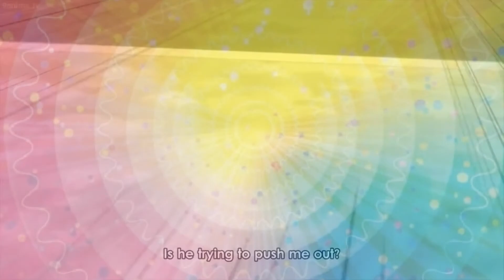Hitoshi Shinsou AMV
this is so dumb